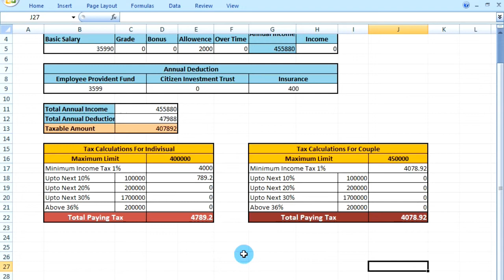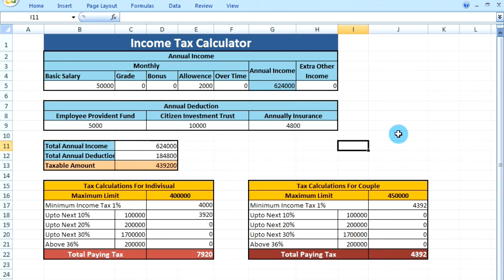How To Calculate Income Tax In Excel With Tips to Reduce Tax Or Became Tax Free [Part 2]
Create Income Tax Calculator In Microsoft Excel very easily and check yourself how much tax need to pay of yours annual income.
Tips about how to get free from Income Tax or reduce paying
amount of Income Tax annually. Here in video there is complete explanation about applied formulas.